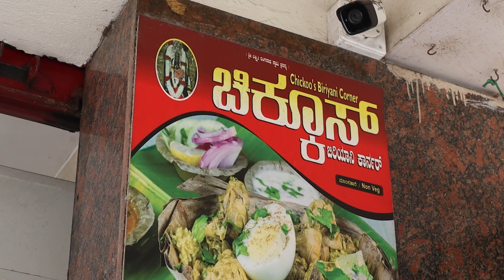60rs Kushka + 60rs Kabab Combination 🔥 ಚಿಕೂಸ್ ಬಿರಿಯಾನಿ ಕಾರ್ನರ್ Banashankari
Address: 39, 9th Main Rd, Ittamadu, Bhuvaneshwari Nagar, Banashankari, Bengaluru, Karnataka 560085

Timings : 12:30-10:30pm

Chikoos Biryani Corner Dishes Tasted :
Kushka Full - 60/-
Chicken Kabab - 60/-
Chilli Chicken Half - 80/-
Chicken Fry Half - 80/-